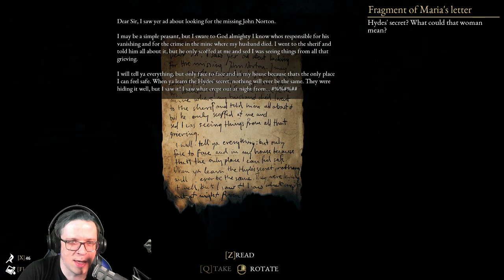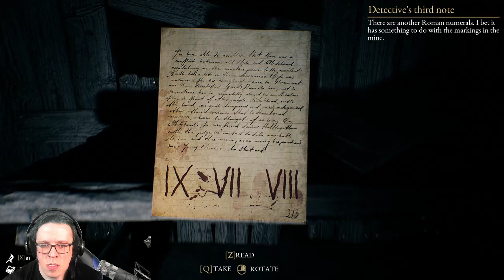ROD PLAYS THE BEAST INSIDE! ► EPISODE 17